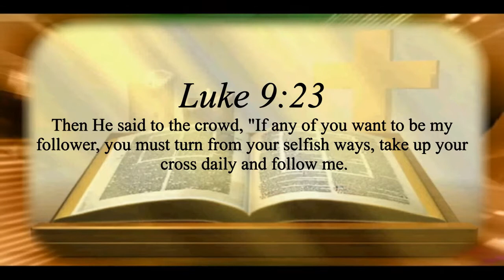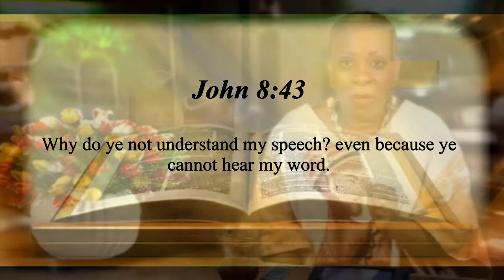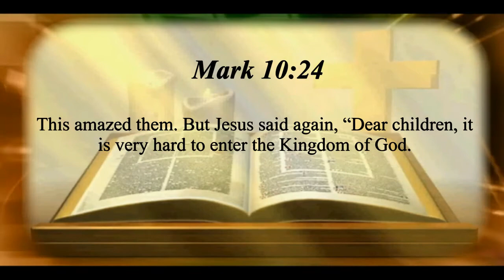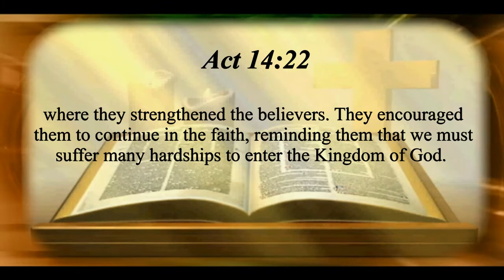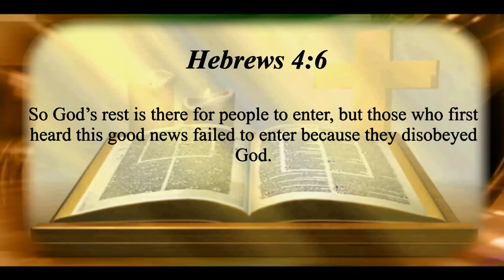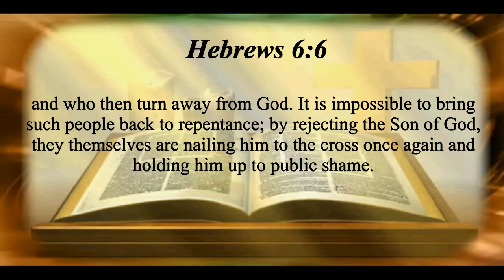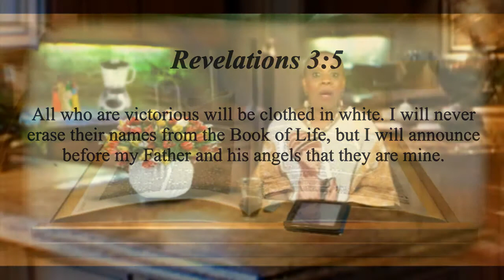Scary Bible Study Lesson: I Never Knew You 3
From the Saved To Serve Series. A 5 part bible teaching on Matthew 7:21-23.  The scariest bible study I've ever done!  Jesus said, many who call Him Lord, Lord, will not enter into the Kingdom.  Can you afford not to listen?